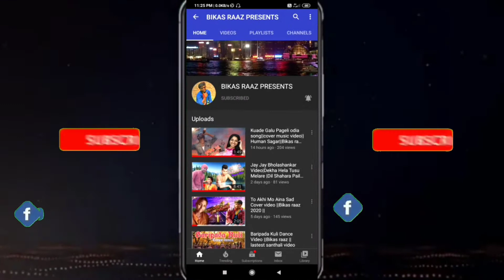Tate Debini Dosa || Lubuntubun || Sad Cover Video || Bikas Raaz ||Tarang Music-2020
ଏହି ଭିଡ଼ିଓ ଟି ଆପଣମାନଙ୍କର ମନୋରଞ୍ଜନ ପାଇଁ ପ୍ରସ୍ତୁତ କରାଯାଇଛି, ଯଦି ଭିଡ଼ିଓ ଭଲ ଲାଗେ ତେବେ ଆମର

💘This is for your entertainment💘

ତୋତେ ଦେବିନି ଦୋଷ ଆରେ ବୟସ
    ନେଇ ଯା ପଛେ ନିଶ୍ୱାସ..
ହାଏ ... .ନେଇ ଯା ପଛେ ନିଶ୍ୱାସ।
.Love Story ହେବ ଶେଷ..(2)।।

 👉 It is not be our original song💕🙏🏻

❤🙏🏻Song :- Tate Debini Dosa

❤🙏🏻Lyrics:-👉Bapu Goswami
❤🙏🏻Singer:-👉Bishnu Mohan Kabi
❤🙏🏻Music Director :👉Lalit Kumar
❤🙏🏻Line Producer:-👉
❤🙏🏻Director:-👉LubunTubun
❤🙏🏻starcast:-👉Omm & Risna
❤🙏🏻Studio:-👉Tarang Music
❤🙏🏻film :👉Tarang Music Is no1 Music Channel in Odisha.

❤Artist :👉-Bikas Raaz
❤Camera by :-👉Ratikanta D
❤Edit by :-👉Bikas raaz
❤Director :-👉BR presents
❤Choreography:-
👉Bikas raaz
❤Productive Banner :-👉BIKAS RAAZ Presents

❤Sports Boys:-👉Krishna, Rahul, Sanjit

                    💕Notice:-💕
         Dear Copyrights Owner. If you Want to Delete  My This Video.Please
Before Do Something And I Will Delete This Video Within 24Hours...🙏🏻🙏🏻🙏🏻❤❤❤

❤ Other videos are available here